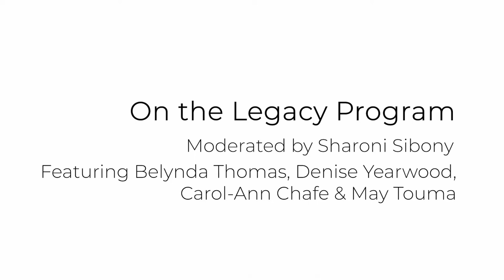The Legacy Project Panel - the border crossings Conference